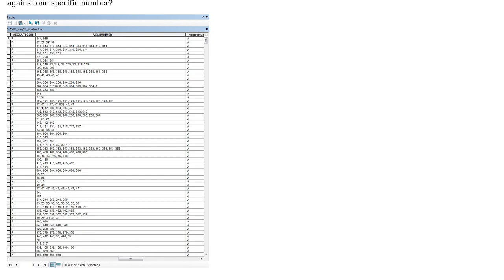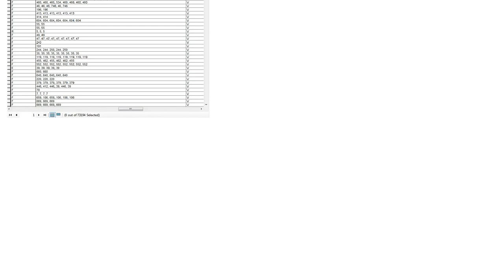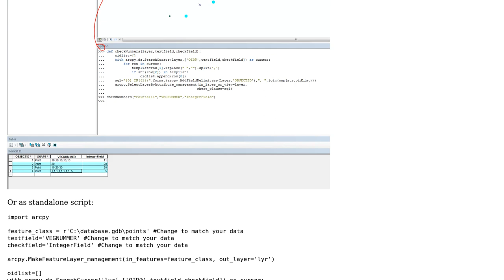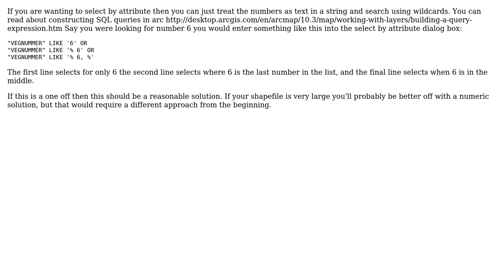GIS: Selecting attributes which have comma delimiter (2 Solutions!!)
GIS: Selecting attributes which have comma delimiter

With thanks & praise to God, and with thanks to the many people who have made this project possible! | Content (except music & images) licensed under CC BY-SA | Music | Images & others | With thanks to user RoperMaps user proxmo user BERA and the Stack Exchange Network Trademarks are property of their respective owners. You are responsible for your own actions.